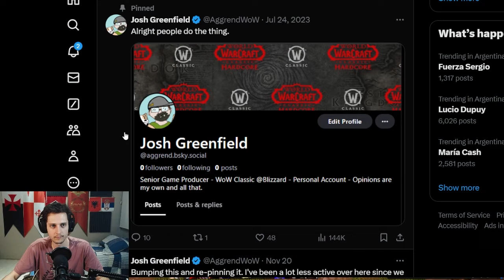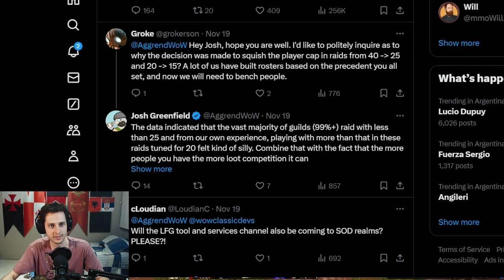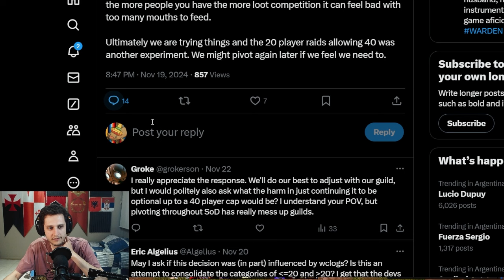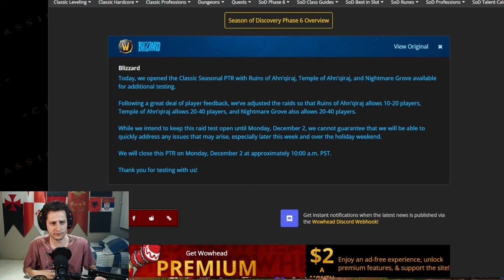SoD AQ40 Got Ruined and Then Malding on Twitter Saved The Day (Again)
Season of discovery is proof that world of warcraft can be a really good game to play as long as you complain enough.